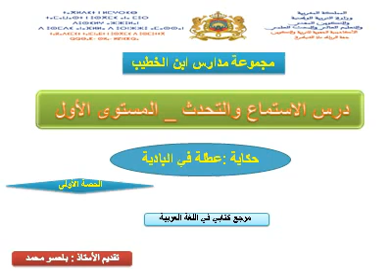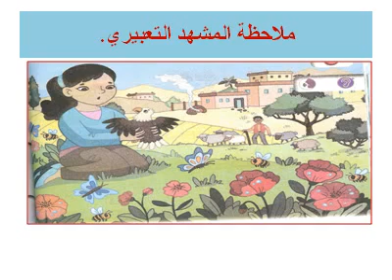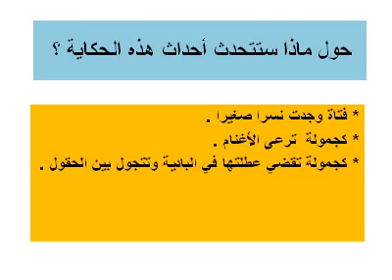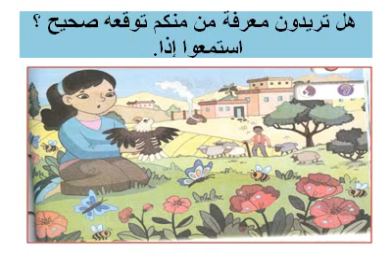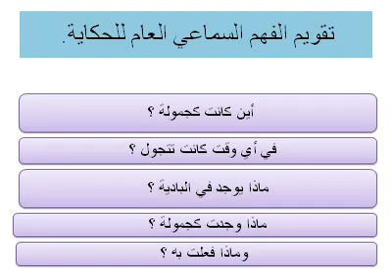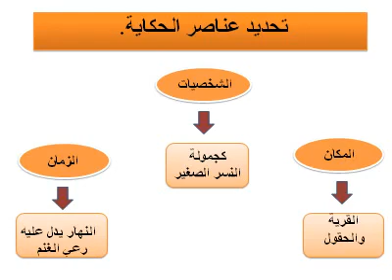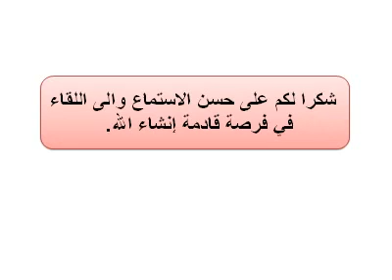عطلة في البادية الأول ابتدائي